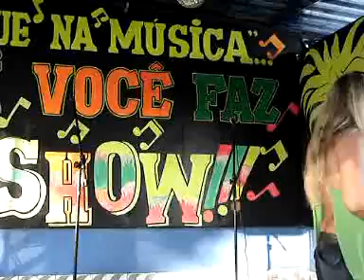AQUARELA DO BRASIL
Eu cantando no karaoke Meu Xodó